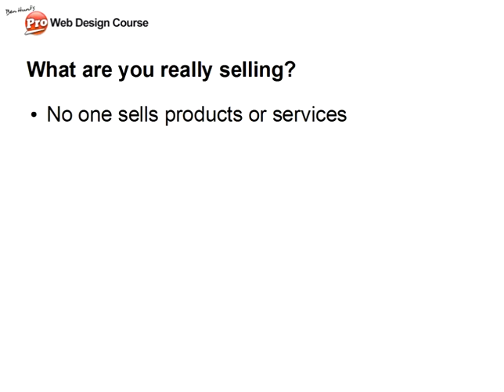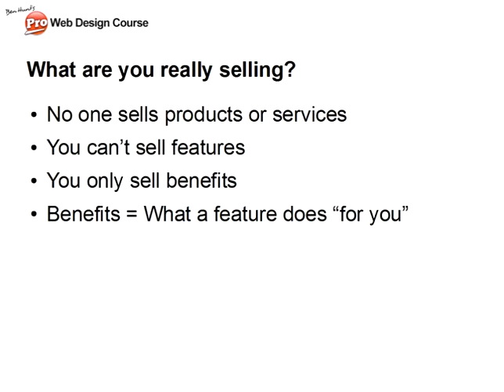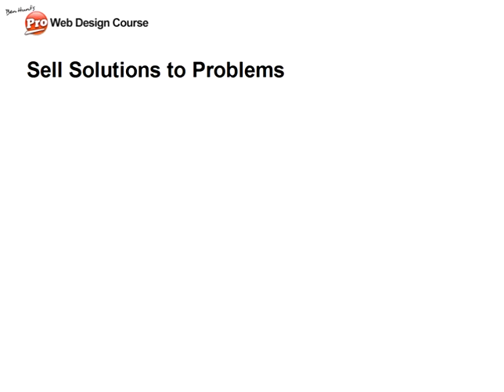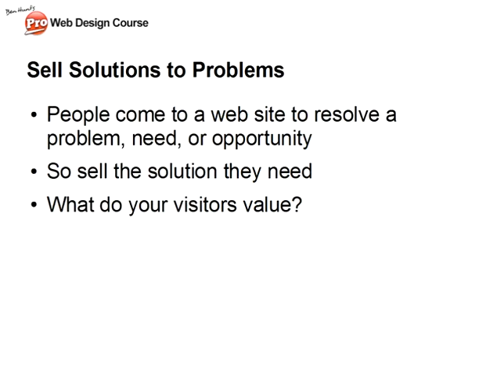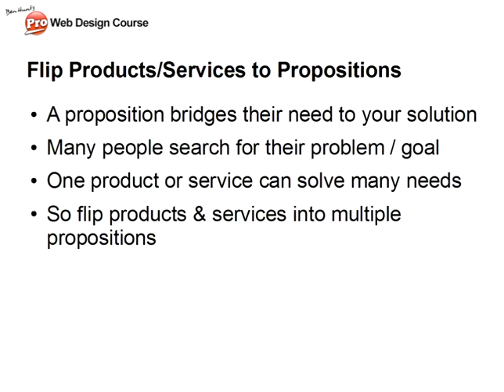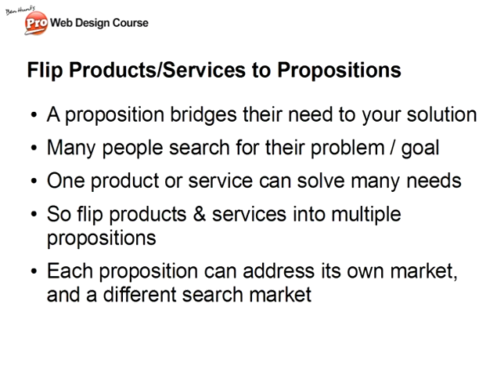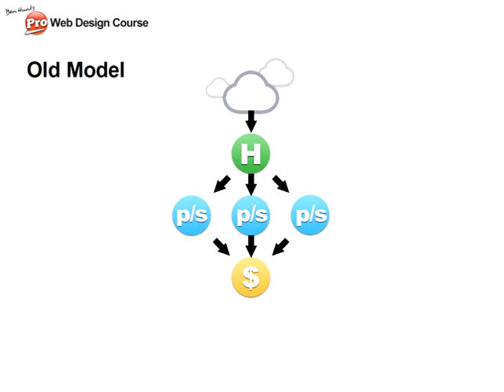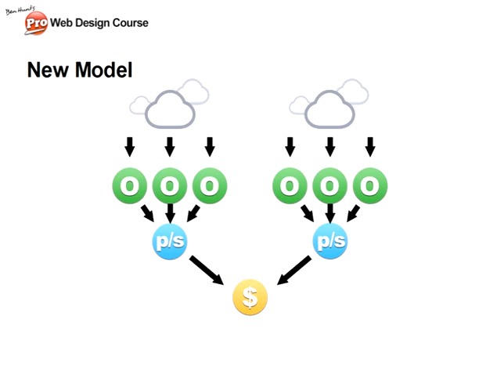Multiplicity: Broadening Your Reach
This practical video looks at how to construct your websites in a way that uses multiplicity to offer a broader range of propositions to the market in an organized way.